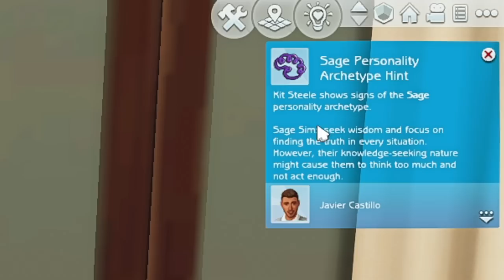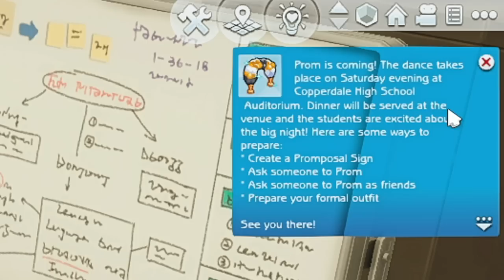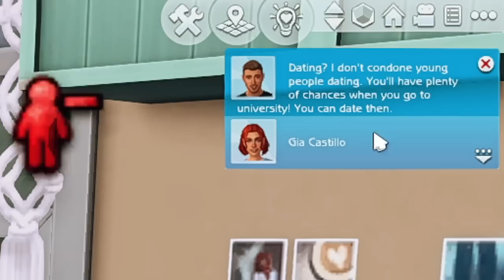Getting a new puppy and settling a divorce case! // Ep.7 // high school years - the sims 4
javier knew moving would be hard, especially for gia and since holding on to some guilt about it he thought why not get her pup. javi also meets up with kit to settle his divorce!

faq
what do you use to record?
- obs studio

✦ motherboard: msi z490- a pro
✦ cpu: intel core i9-10900k
✦ gpu: nvidia geforce rtx 3070
✦ ram: 16gb
✦ hdd: 3tb
✦ ssd: 1tb